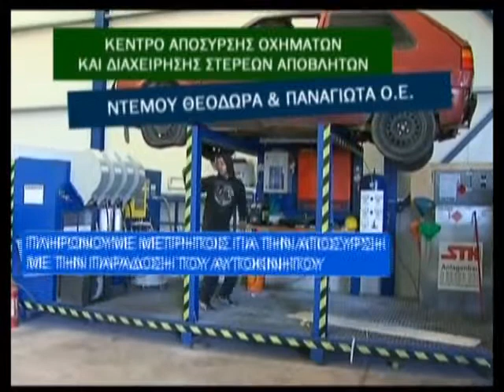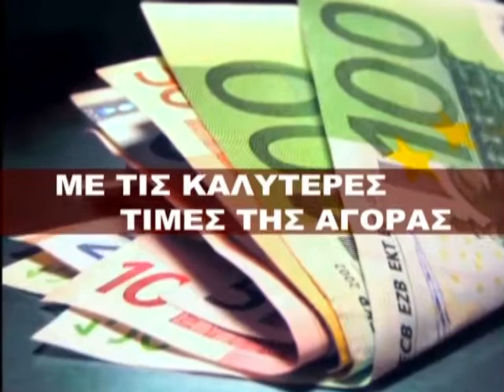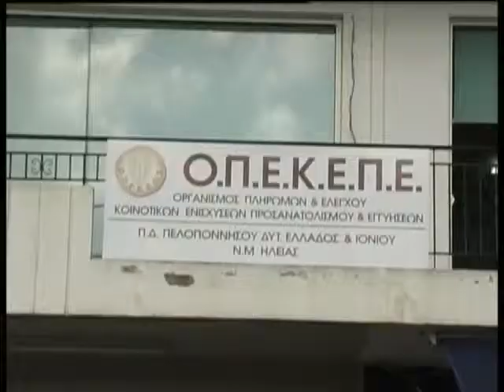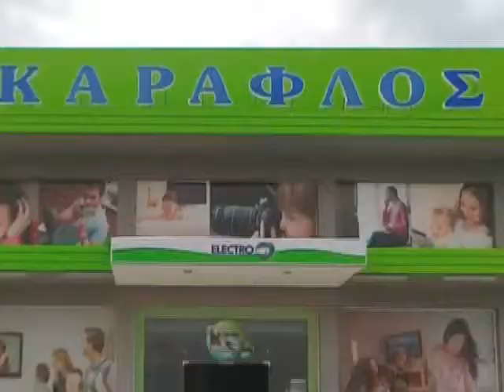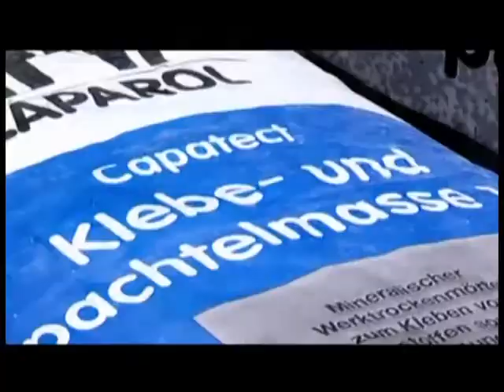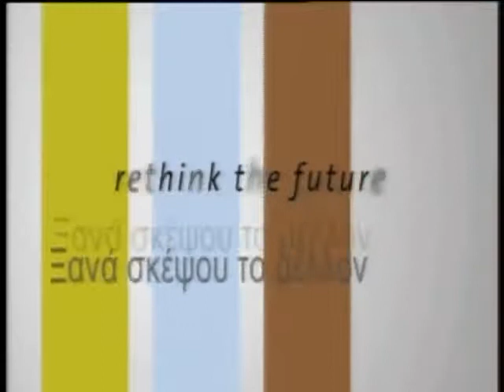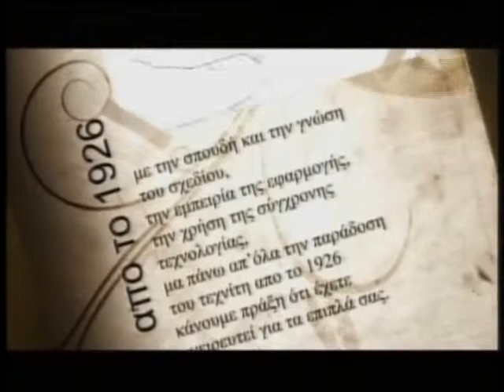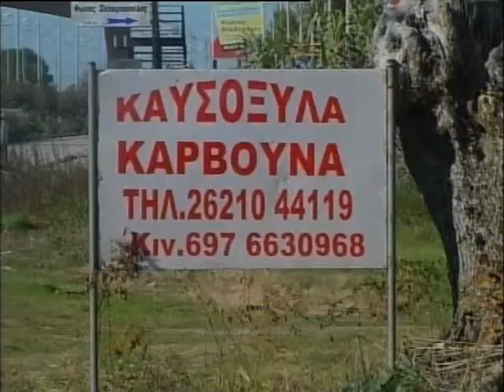Κεντρικό δελτίο ειδήσεων 04 - 03 - 2015